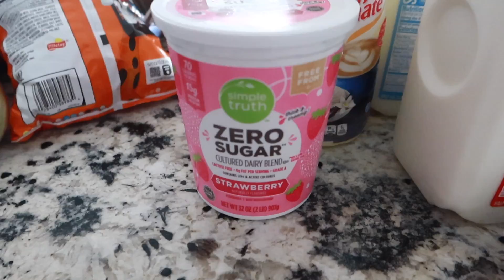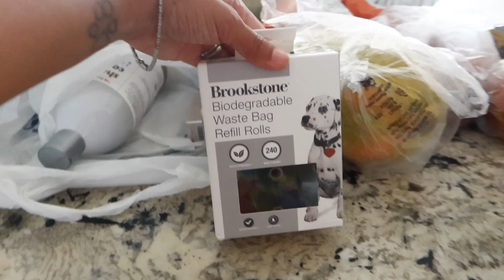SE HICIERON DE LA QUEE?? YO ERA FELIZ SI ESTABA BIEN CON EL...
PARA LAS BOLSAS MI INSTA ES ESTE.

HOLA AMIGAS AQUI LES COMPARTO MIS ALABANZAS ...

HELLOHOLA FRIENDS..
LINK DE LA CASE DE LOS LENTES

Selfie Stick

ink De la Fuente

Una vida con propósito libro

PAGINA DE MI AMIGA MIRNA..

Macetita de luces

KARI INSTAGRAM... LA VAN A AMAR..

FIBRA PARA EL BANO

El limpia polvo

AQUI ENCUENTRAS LA BOLSA... ( DEJALE MENSAJE SIEMPRE CONTESTA)